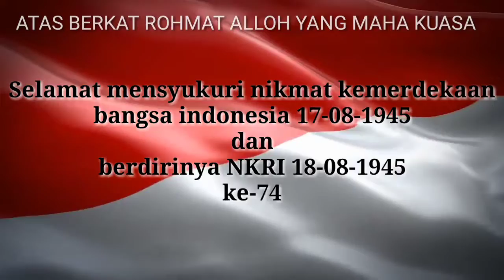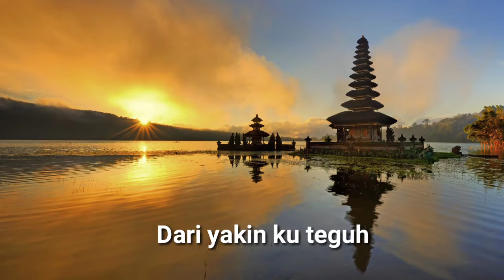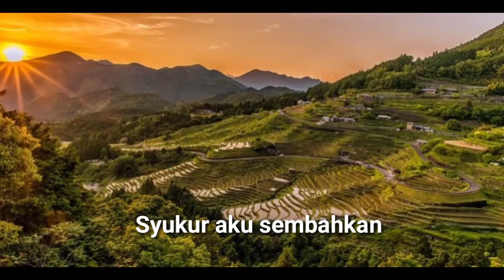Syukurr.!!! Cpt.HUSEIN MUTAHAR